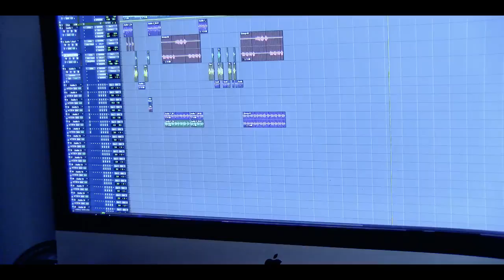Music Artist Development Specialists Apprenticeship program, aka Workforce Development Specialists.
Apply today to join our innovative apprenticeship program that open doors to five exciting tracks:

1. Workforce Development Specialists
2. Animal Care
3. Musician - Artist Development Specialists
4. Culinary
5. Healthcare

Check out our Leaders in Evolution School of the Arts "Musician-Artist Development Specialists" training course: Heal the Hood Foundation of Memphis.

We are offering roles in:
1. Artist Management
2. A&R Representatives
3.Music Business Consultancy and more...

and click "Find Your Design" to Apply